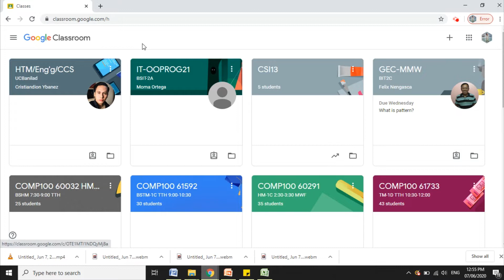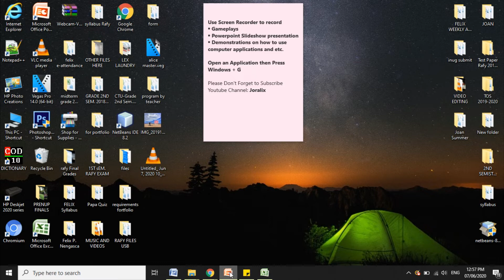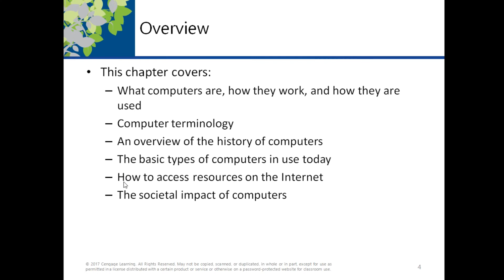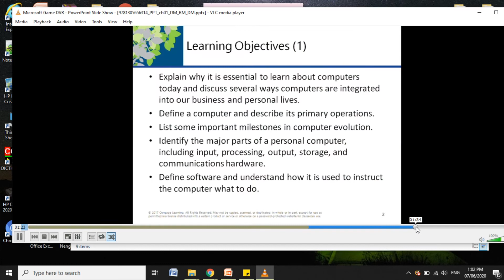Windows Screen Recorder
How to use the Windows built-in Screen Recorder